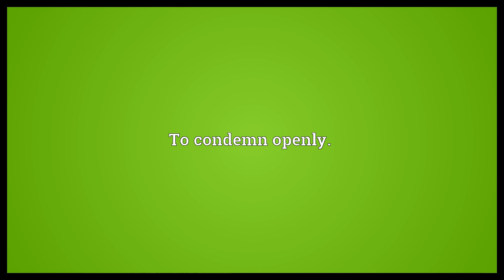Denunciate Meaning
Video shows what denunciate means. To condemn openly..  Denunciate Meaning. How to pronounce, definition audio dictionary. How to say denunciate. Powered by MaryTTS, Wiktionary